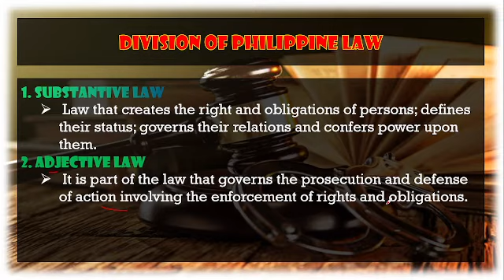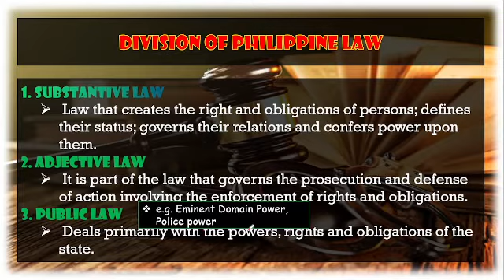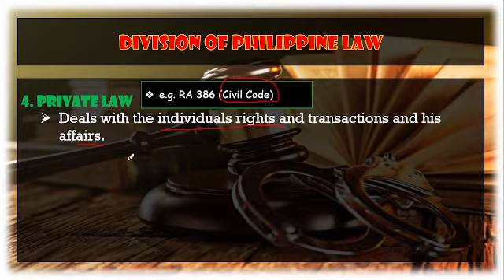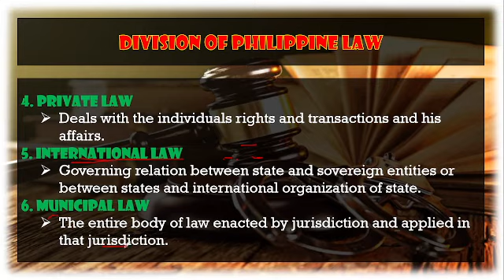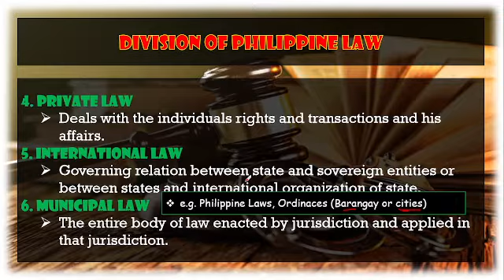Division of Philippine Law